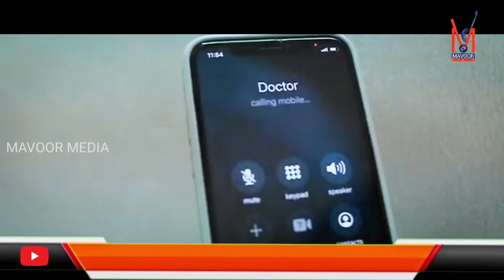അക്ഷര വെളിച്ചം വേനൽ കിളികൾ ക്യാമ്പിന് തുടക്കം